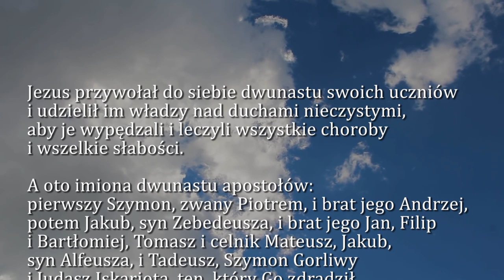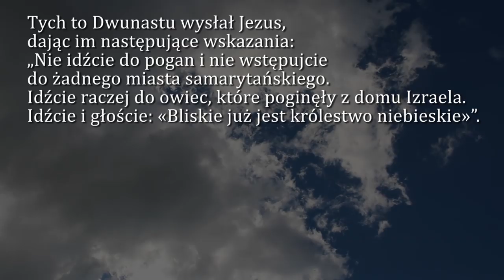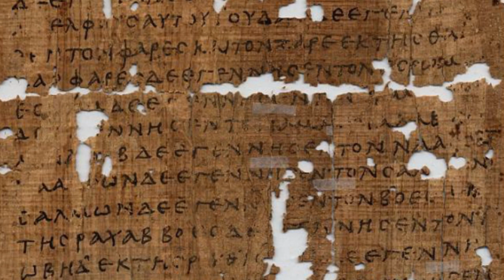Dobra Nowina na dziś | 10 lipca - Środa, XIV tyg. zwykłego